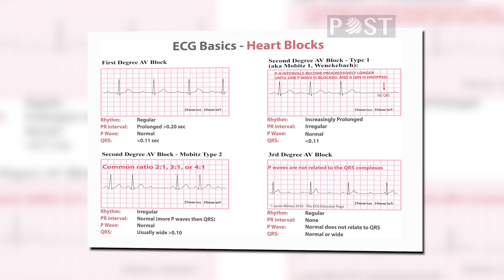শারীরিক অবস্থার অবনতি, সিসিইউতে খালেদা জিয়া bnp khaledaziaupdatenews dhaka Post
চিকিৎসকরা খালেদা জিয়ার স্বাস্থ্যের বর্তমান অবস্থার দিকটি বিবেচনা করে মতামত দিয়েছেন তাকে আপাতত কেবিনে রাখা নিরাপদ হবে না। আর তাই সিসিইউতে রেখে চিকিৎসা চালিয়ে যাওয়ার পক্ষে সিদ্ধান্ত আসে.